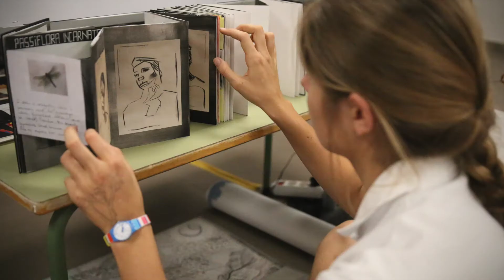Art Exhibition 2019 - Emotional Reflections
Emotional Reflections: exposición de Arte de los alumnos de Bachillerato de Caxton College que inauguró la Presidenta de las Galerías de Arte Contemporáneo de la Comunidad Valencia y galerista valenciana, Rosa Santos.

Emotional Reflections: Sixth Form Art Exhibition 2019 attended by the President of the Contemporary Art Galleries of the Valencia and Gallery Owner herself, Rosa Santos.